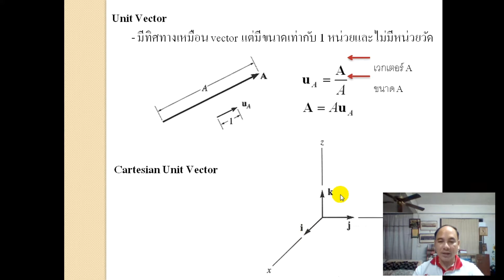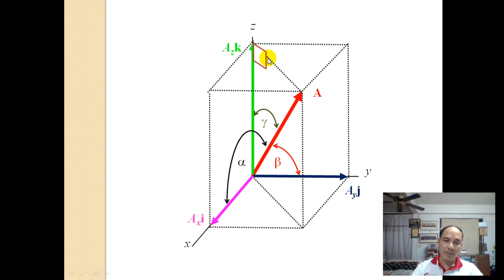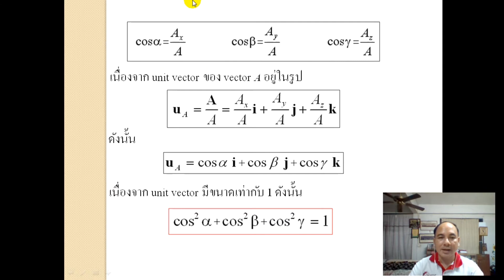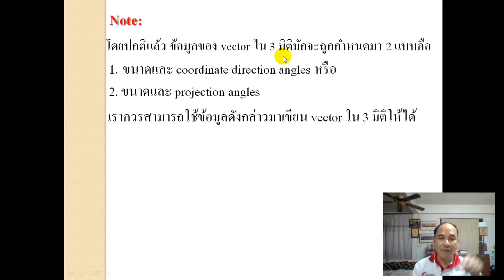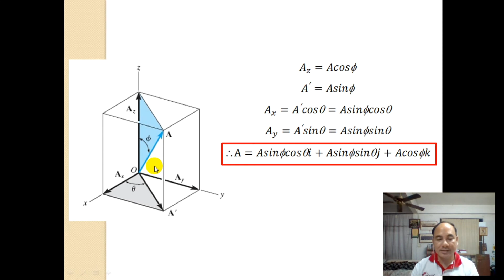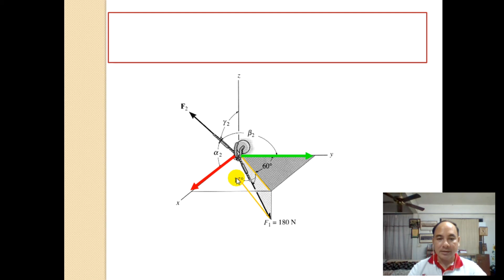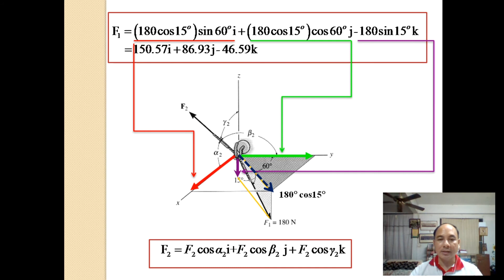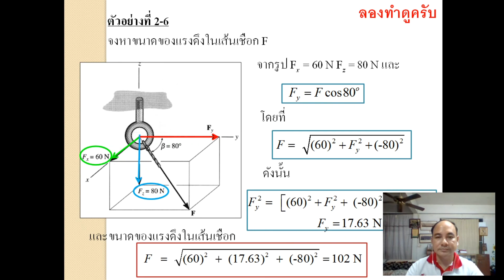Static chapter 02_3 Force vectors